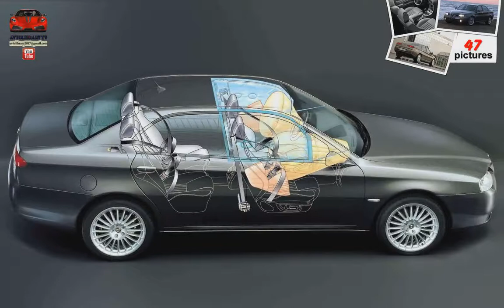Alfa Romeo 166 ( 2004 ) (musical slideshow)